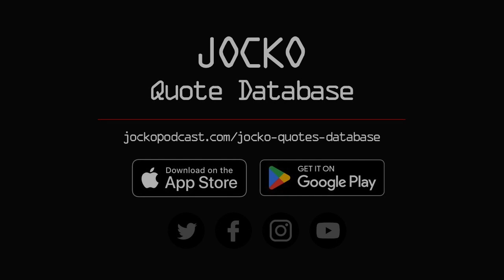Quote of the Day 20 APR 2023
Things change and you have to change, we all have to change and adapt and grow and evolve so that you can become better.
20-1:54:57

Jocko Quote Database

More than 1700 inspiring quotes and leadership lessons from JOCKO PODCAST. Get your daily dose of DISCIPLINE!